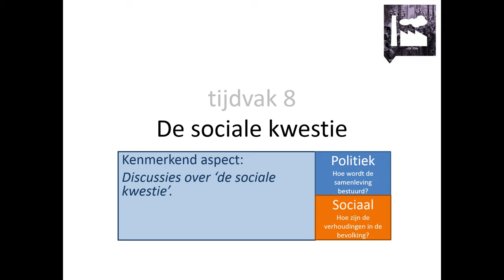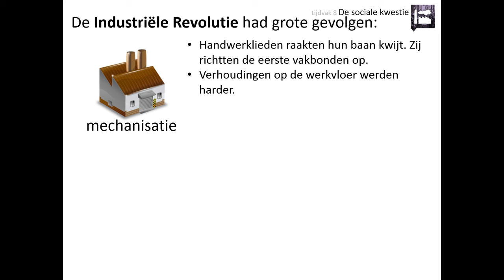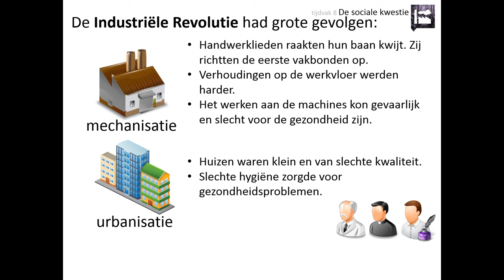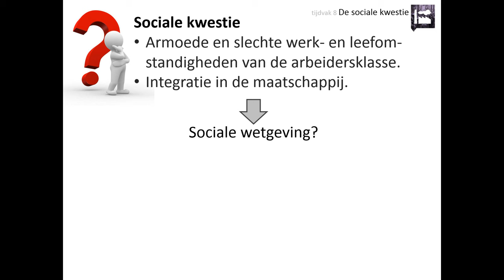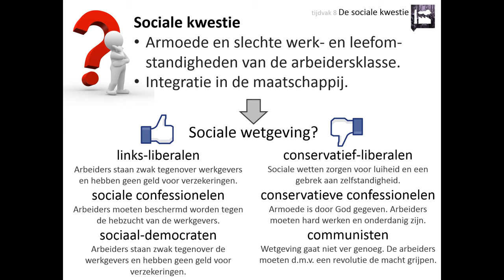8. De sociale kwestie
Deze video is voor de bovenbouw havo en vwo. Hij gaat over het kenmerkend aspect 'Discussies over de sociale kwestie'.

In deze video leer je onder andere:
👉 welke negatieve gevolgen de industrialisatie had voor de arbeidersklasse
👉 hoe verschillende politiek-maatschappelijke stromingen stonden tegenover sociale wetgeving

Afbeeldingen:
- eigen collectie